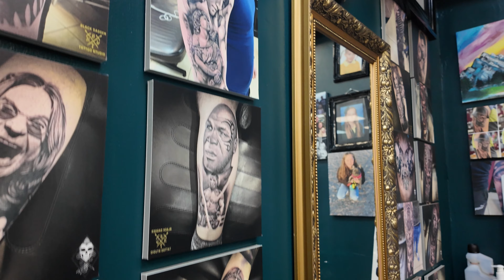Black Dagger Tattoo Studio Norwich.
Welcome to Black Dagger Tattoo Studio in Norwich.

Black Dagger Tattoo Norwich has an incredible team of seven artists who can create just about any style of tattoo you can imagine.

From traditional to neo traditional, realism, Portraits, Old School, Black and White, Cartoon and beyond, these artists excel in every conceivable style.

But it's not just about the tattoos. Black Dagger Tattoo Studio also specialises in professional piercing and offers tattoo removal services.

Conveniently located on the outskirts of Norwich with free parking, visiting Black Dagger is hassle-free. H
For the best in tattoo artistry and professionalism, Black Dagger Tattoo Studio is 'THE' place to turn your visions into fabulous body art.